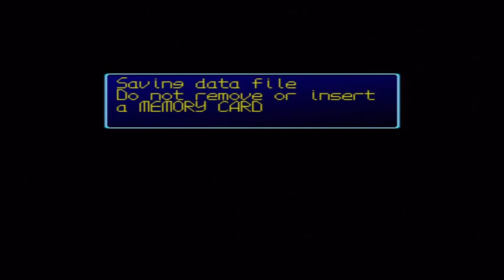Digimon World 1: PS1 Let's Play/Walkthrough Part 5 - Tyrannomon Vs. Meramon Volcano Boss Gameplay!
Digimon World Gameplay / Digimon World PS1 Gameplay

After a lot of training and some tough love Tyrannomon becomes a much stronger Digimon. But his next battle is going to be a big one - Meramon! Lava Champion Digimon! Will Tyrannomon be strong enough? Let's find out!

Hp:Determines how much damage you can take before dying
Mp:Determines how many attacks you can use
Off:Increases the damage you can do
Def:Decreases the damage you take
Speed:Decreases the time between attacks